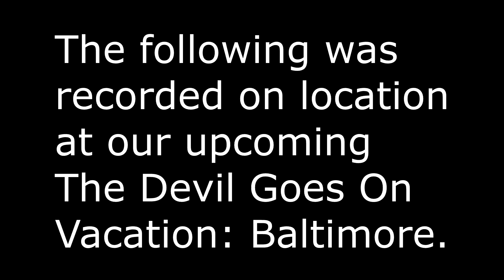Blair Witch Spoiler Review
17 years in the making and finally, the sequel to The Blair Witch Project (Book of Shadows apparently no longer exists) is here. We got access to a special advanced screening so join us for a spoiler-filled review of The Blair Witch! Was it worth the wait or were we crying in the corner?

Horrifyou is dedicated to promoting and supporting horror!  We feature horror news, reviews, recommendations and special videos you will not find anywhere else!